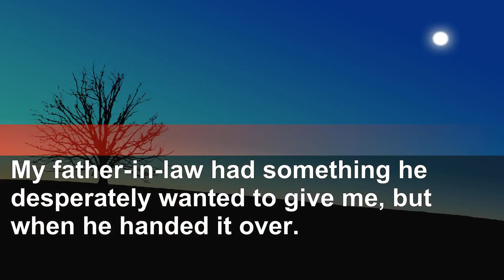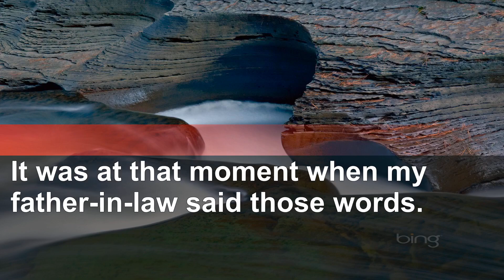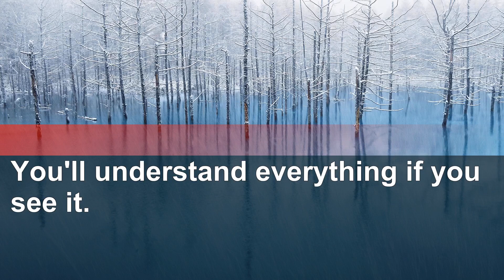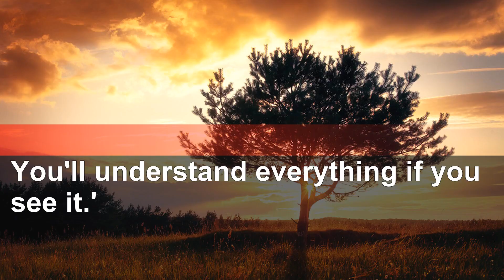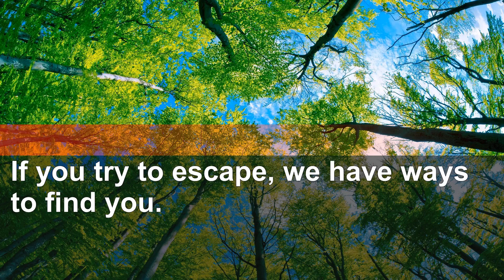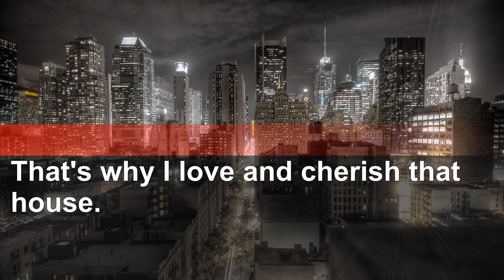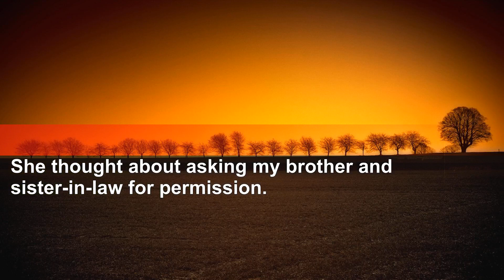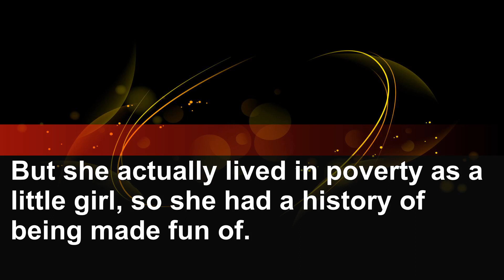Omnibus: Husband's Dad Nearing End of Life, SIL and Brother-in-Law Who Abandoned FIL...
The main character is kidnapped by her husband, harassed by her mother-in-law, etc.

Best regards!!